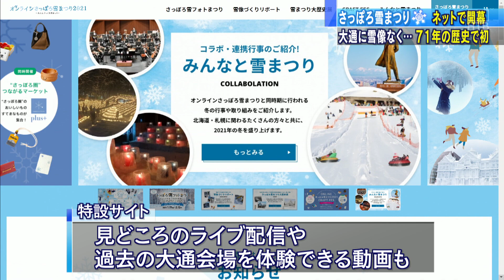７１年の歴史で初 ネットで楽しむ「オンラインさっぽろ雪まつり」が開催【HTB北海道ニュース】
24時間ノンストップ「北海道ニュース24」